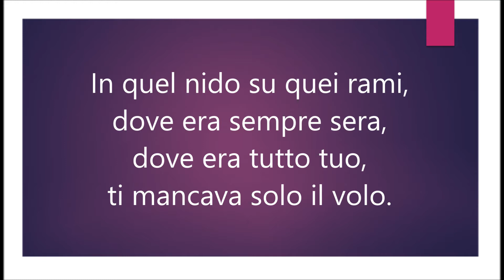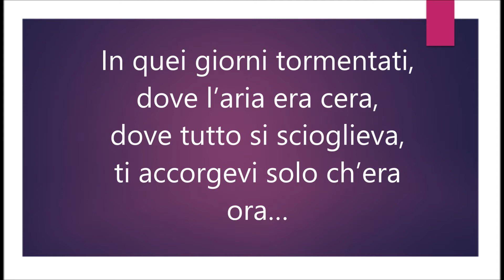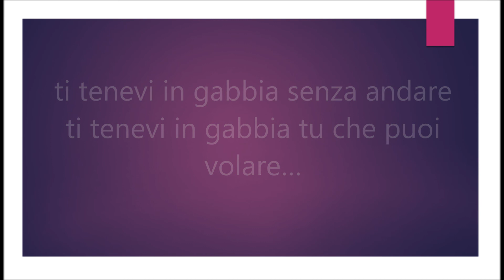Antimo - Rondine (Serena) Acoustic Version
In quel nido su quei rami,
dove era sempre sera,
dove era tutto tuo,
ti mancava solo il volo.

In quei giorni tormentati,
dove l'aria era cera,
dove tutto si scioglieva,
ti accorgevi solo ch'era ora...

RIT.
un giorno quando il buio scese
e tutto ti sembrava pece
tu cercavi di saltare,
da quei rami per scappare...via...

tu che puoi andare oltre:
tutti i tuoi problemi, ora
tutti i tuoi rancori, ora
oltre le tue di-fficoltà...

...rondine...(Serena)

ti tenevi in gabbia senza andare
ti tenevi in gabbia tu che puoi volare...

apri le ali e vola via da qua.